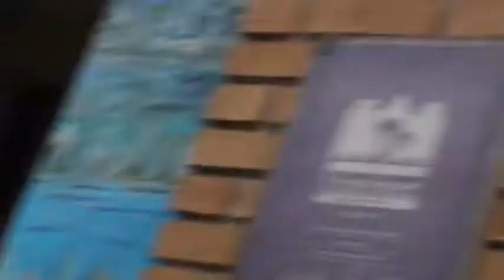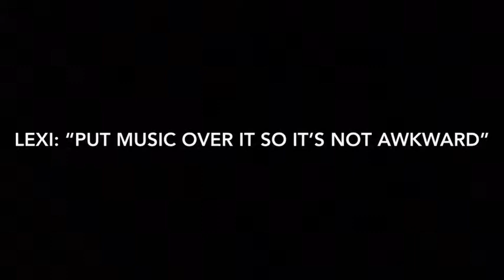A vlog you should watch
I vlogged with my friend Lexi. We did a photo shoot, walked around downtown, and got some coffee. Enjoy ;)